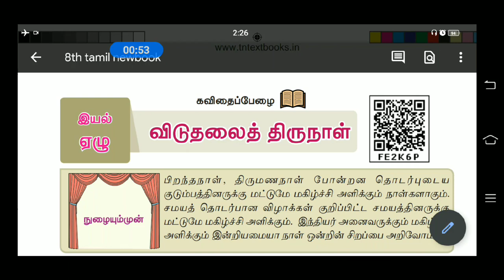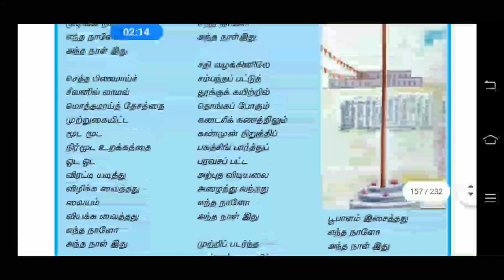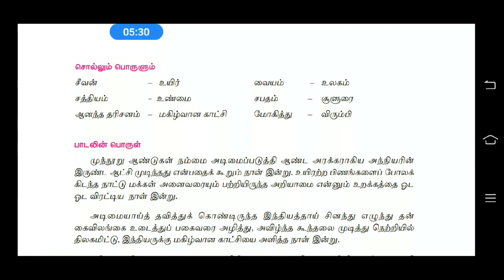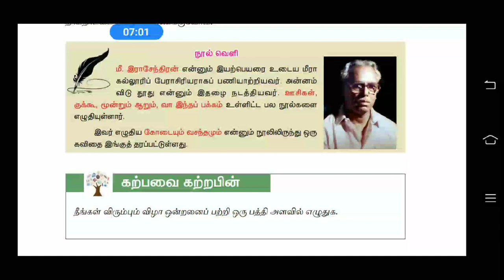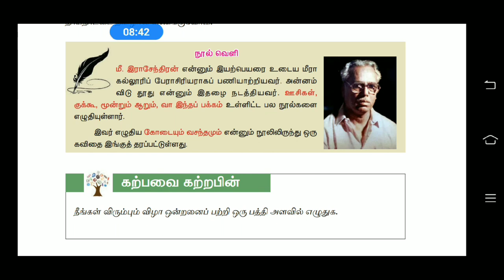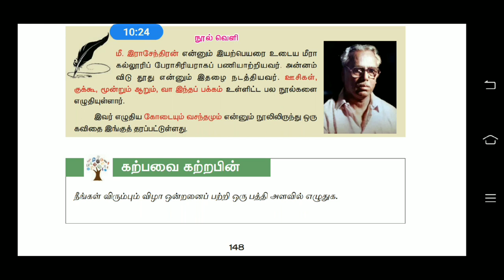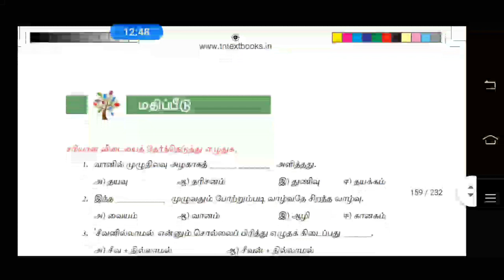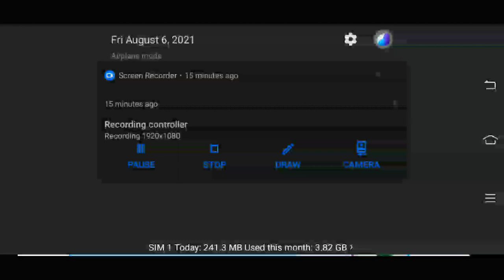8th tamil newbook (விடுதலைத் திருநாள)unit7